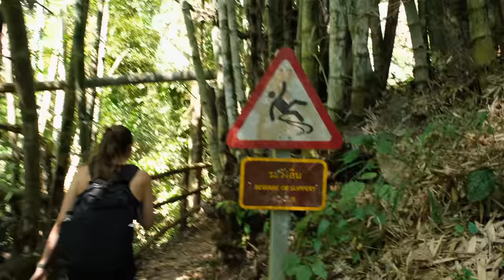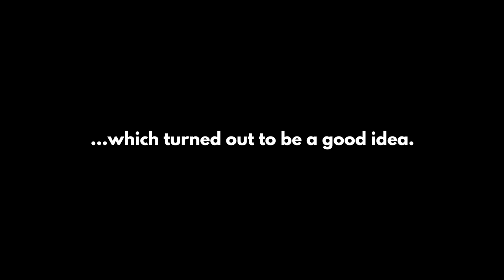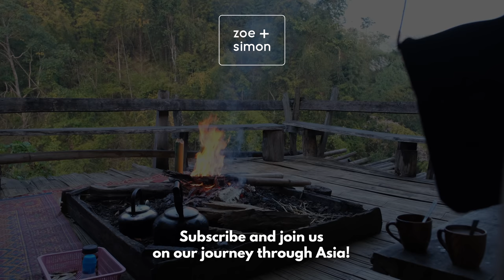Jungle Trekking in Northern Thailand (Chiang Mai): Hiking to Karen Village & Bamboo Rafting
In this video we go on a two day trekking adventure in the Chiang Mai jungle! The tour was supposed to be a group tour, but as nobody else joined our group it was basically a private tour. We had really fun, but also exhausting two days trekking between Chiang Mai and Pai. Our tour guide Wan was a great hiking companion and super knowledgeable about the surrounding area, as he’s from a village close by. Wan showed us a lot of cool plants, herbs and fruits while trekking, which was very interesting and also very tasty.

After the first day of trekking, we stayed in a local Karen village. We had some great food and the view of the starry sky was amazing. The next day we continued trekking until coming to a river, where we took a bamboo raft back to our driver, who took us back to our hostel.

Thank you to Wan and also Chiang Mai Trekking by Piroon for the great time!
The tour usually includes a visit to an elephant sanctuary, but we decided to skip this part (which was possible, because we were basically on a private tour).

We’ve been to Chiang Mai before in 2016 and we really love this city, especially for its wide variety of food! Chiang Mai is a great starting point for exploring northern Thai cuisine, as well as being surrounded by beautiful nature and being home to many temples and attractions.

In this video:
0:00 Start!
0:29 Our two day one night trek around Chiang Mai
1:26 Breakfast at a local market
1:55 First stop: a really nice waterfall
5:06 Lunch time before trekking
5:58 Starting our trek!
13:39 Arriving at local Karen village
16:06 Second day of trekking begins
18:02 Bamboo rafting adventure

What's next?
We'll be spending a few weeks in Thailand, before continuing to our next country in Asia, which will probably be Sri Lanka. And then? We'll see!

📷 Camera and lens we use (Amazon)

👋 Hi, we're Zoe and Simon and we've been travelling for food together since 2011. In 2022 we quit our jobs and rented out our flat to start a new long term trip beginning in Asia. Join us on our journey!